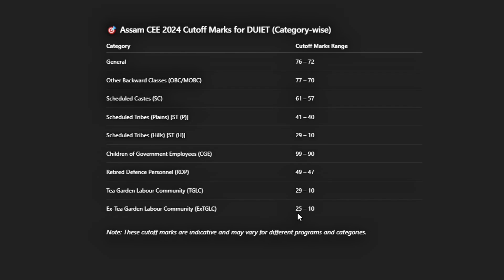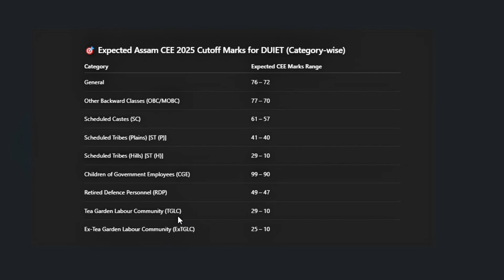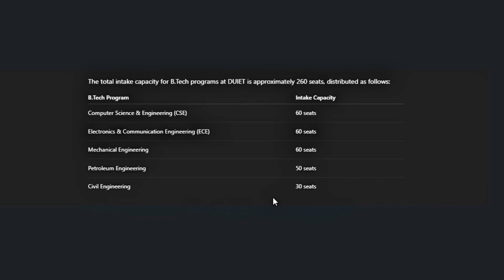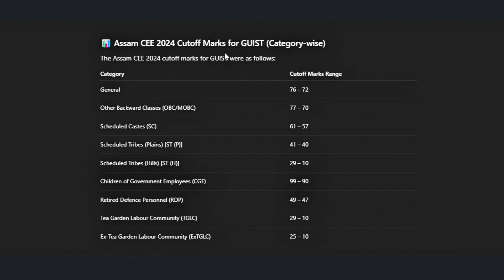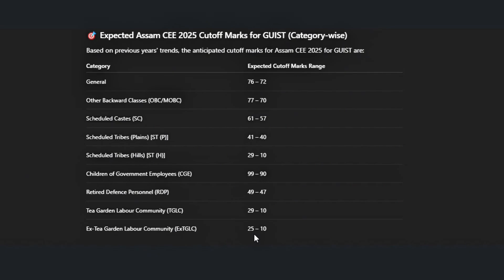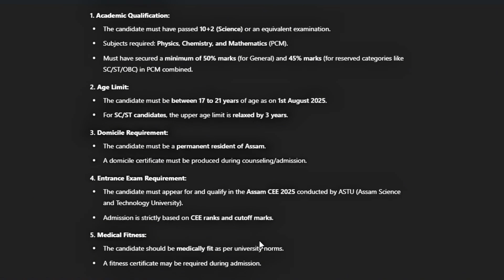UNDER CEE RANK UNIVERSITY |GUIST & DUIET B.Tech Admission Guide | Cutoff, Seats, Eligibility !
Confused between GUIST and DUIET for B.Tech admission through Assam CEE 2025? This video is your complete guide!

We cover everything you need to know about admission into:
 • GUIST (Gauhati University Institute of Science & Technology)
 • DUIET (Dibrugarh University Institute of Engineering & Technology)

What You’ll Learn in This Video:

✅ Expected Assam CEE 2025 Cutoff Marks (Category-wise)
✅ Previous Year (2024) Cutoff Analysis
✅ B.Tech Programs Offered at GUIST & DUIET
✅ Total Intake Capacity per Branch
✅ Eligibility Criteria for Admission
✅ Assam CEE Counseling Process

B.Tech Programs Offered at GUIST:
 • Computer Science & Engineering (CSE)
 • Electronics & Communication Engineering (ECE)
 • Information Technology (IT)
 • Biotechnology

B.Tech Programs Offered at DUIET:
 • Mechanical Engineering
 • Petroleum Engineering
 • Civil Engineering

Eligibility Criteria (Common for Both):
 • Passed 10+2 with PCM (50% for General, 45% for SC/ST/OBC)
 • Age Limit: 17–21 years (SC/ST: up to 24 years)
 • Must be a permanent resident of Assam
 • Must qualify in Assam CEE 2025 conducted by ASTU

Expected Category-wise Assam CEE 2025 Cutoff (GUIST & DUIET):
 • General: 76 – 72
 • OBC/MOBC: 77 – 70
 • SC: 61 – 57
 • ST (P): 41 – 40
 • ST (H): 29 – 10
 • CGE: 99 – 90
 • RDP: 49 – 47
 • TGLC/ExTGLC: 29 – 10